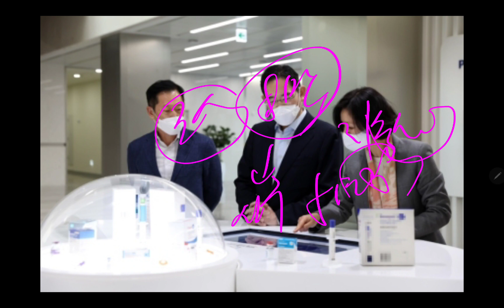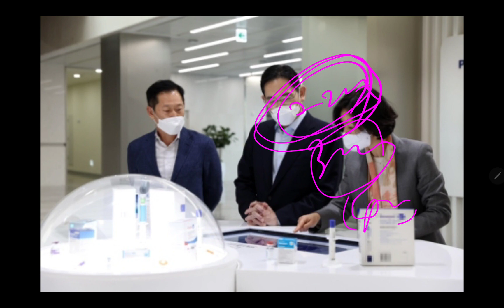삼성전자 이재용 큰 한방 준비됐다!! (미시청자만 보세요)